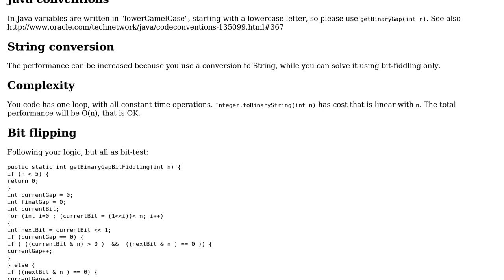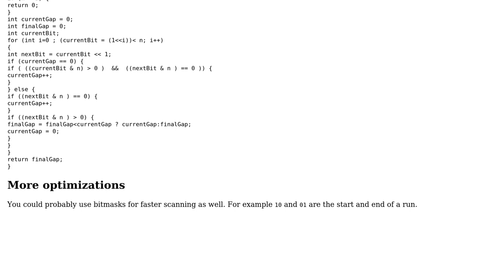Code Review: Finding binary gap in Java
With thanks & praise to God, and with thanks to the many people who have made this project possible! | Content (except music & images) licensed under CC BY-SA | Music | Images & others | With thanks to user sindhu user Rob Audenaerde user 200_success and the Stack Exchange Network Trademarks are property of their respective owners. You are responsible for your own actions.